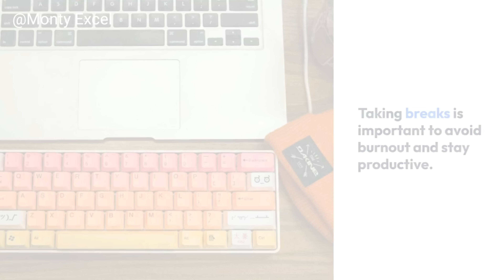Task Batching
Task Batching is a game-changing productivity technique that can transform your workflow. In this five-line video, we'll show you how to supercharge your efficiency by grouping similar tasks together. Watch as we guide you through the steps of categorizing your to-do list, prioritizing tasks, and tackling them in focused batches. Get ready to unlock a new level of productivity and save valuable time with the power of task batching. Don't miss out on this ultimate productivity hack - watch our video now!